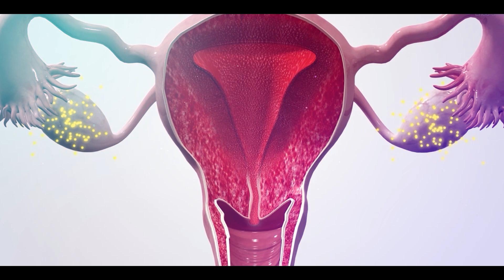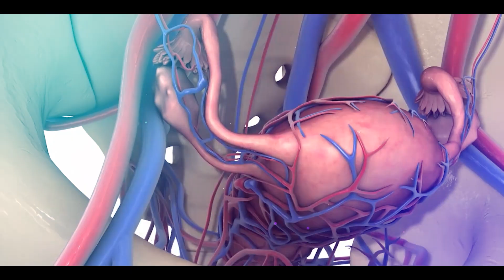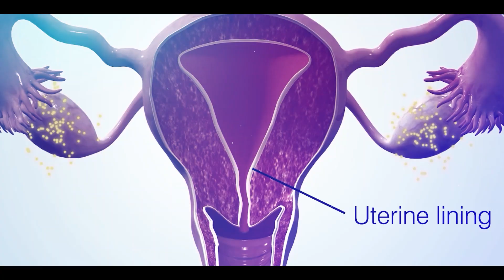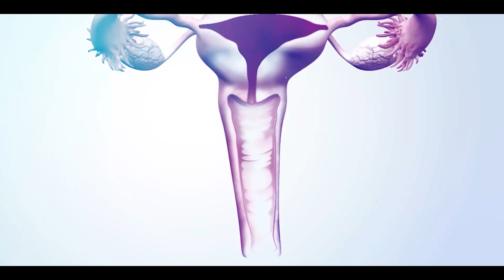What Happens During A Female Menstrual Cycle? (Menses)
What happens during a female menstrual cycle? This video will take you on a journey from the beginning of your cycle to the end. You'll see different stages of the cycle and learn about what each one means for your health. Watch this video to gain an understanding of what goes on during menstruation, and why it's so important for women to know about their body and its cycles.
female periods
periods
menses
menstrual cycle
menstruation
female bleeding
vaginal bleeding
abdominal pain